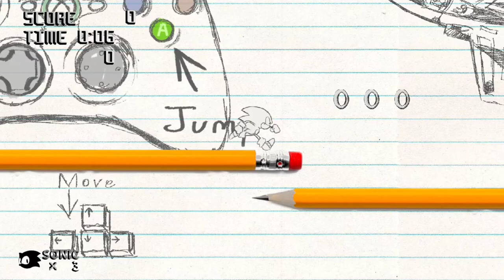Sonic Ages build 13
Playing Sonic Ages as Sonic.
Outro sprite credits: the floor and the pillar belong to toby fox, the rest belongs to Sega + Sonic Team, the sprites were Edited by me.